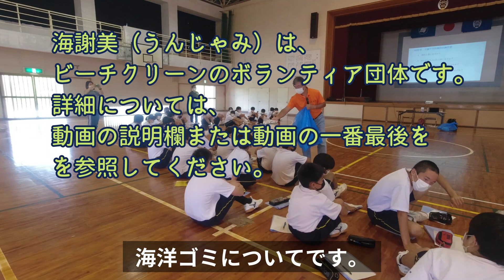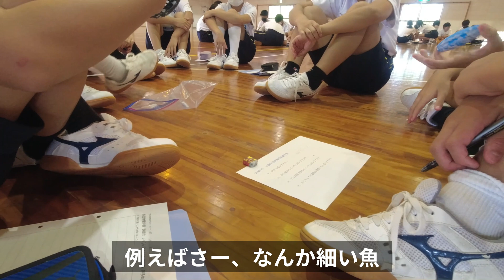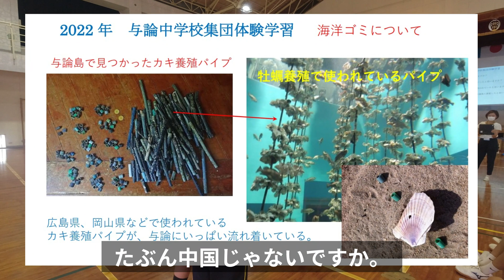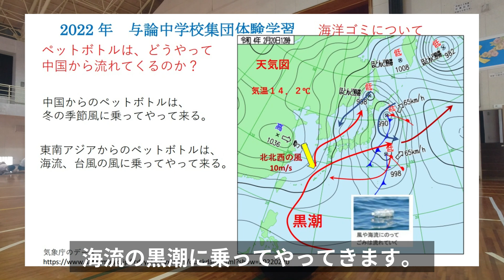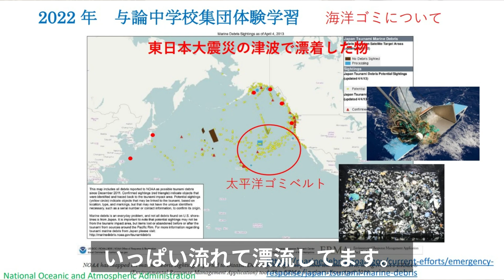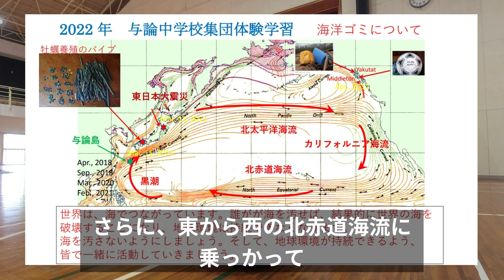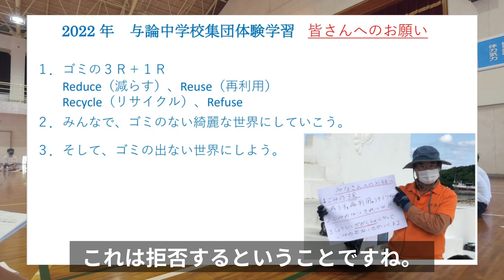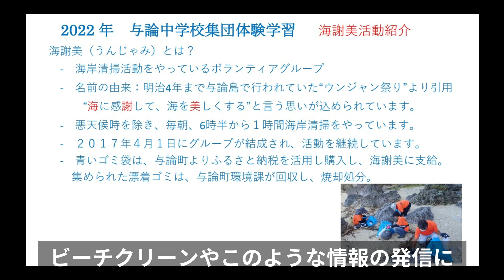【与論島移住Vlog#32】与論島の漂流ゴミはどこからどうやって来るかを与論中学生と一緒に学ぶ。SDGs14 海の豊かさを守る（再アップロード）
注：一部画像の編集が必要だったため、以前にアップした動画を差し替えました。以前アップ時にコメントをくださった方、今回消えてしまいましたが、お許しください。

ぼっちは毎朝、ビーチクリーンのボランティアに参加しています。与論島に漂着しているゴミの大半は中国のものなのですが、それらがどのように流れ着いてくるかは知りませんでした。

この日（2022年5月19日）、私が参加しているビーチクリーンのボランティア団体「うんじゃみ（海謝美）」のメンバーが与論中学校一年生を対象とした海洋学習の講師として招かれました。

ぼっちはお手伝いとして参加したわけですが、海洋ごみがどのようにして漂着してくるか、とても勉強になりました。

多くの人にこの動画をみてもらいたいです。拡散希望です！
倍速で観ていただいても結構ですし、下に動画目次がありますので飛ばして観ていただいても結構です。なるべく多くの人に自分事として知っていただきたいです。

また、うんじゃみ（海謝美）では常にビーチクリーンのボランティアを歓迎しています。毎日、下記のブログにて翌日に清掃するビーチおよび集合場所が記載されます（朝6:30集合です）。

海謝美フェイスブック
「海謝美」で検索してください

与論島に住んでいらっしゃる方も、旅行でいらっしゃる方も、どうぞ気軽に参加してくださいね！
朝、ビーチのゴミ拾いをすると、清々しい気持ちになって運気アップ間違いなし！！

動画目次
00:00 概要説明
00:55 実際に拾ったゴミを見て考えるワーク
02:28 生徒たちの発表
04:10 どこから漂流してくるのかの説明
06:36 東日本大震災の津波による漂流ゴミの行方
07:51 瀬戸内海のカキ養殖パイプごみの行方
08:41 海流の説明
10:00 自分たちにできること
10:21 ゴミの3Rプラス1R
11:39 うんじゃみ長老の言葉「魚がいない海」
13:18 海謝美活動紹介

2021年10月17日に兵庫県神戸市での生活をすべて処分して、鹿児島県の与論島に移住しました。
このチャンネルでは与論島での移住生活について紹介しています。ギター／ウクレレを弾いて歌うのが趣味なので、ときどき歌もアップしています。

ぼっちシニアの移住以前のYouTubeチャンネル（音楽）